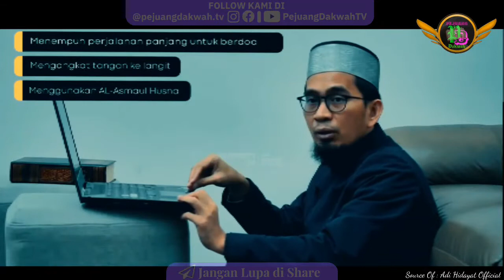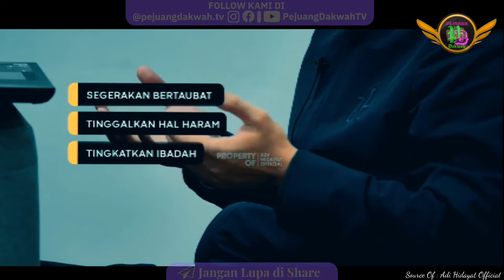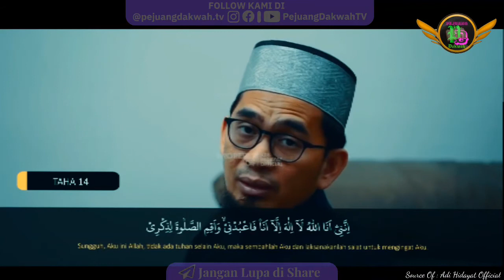Anda Bertanya Ustadz Menjawab #1 | Ustadz Adi Hidayat, Lc, M.A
Jazakallah Khairan Katsiran kepada Ustadz Adi Hidayat, Lc, M.A
Source of  : Adi Hidayat official
VIdeo Lengkap :
"Sampaikan dariku sekalipun satu ayat (HR. Bukhari: 3202)